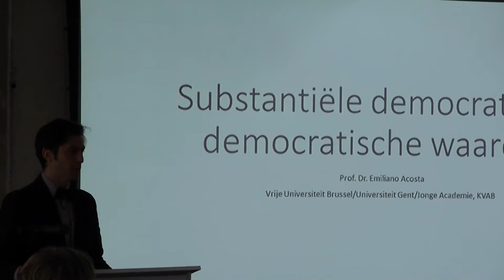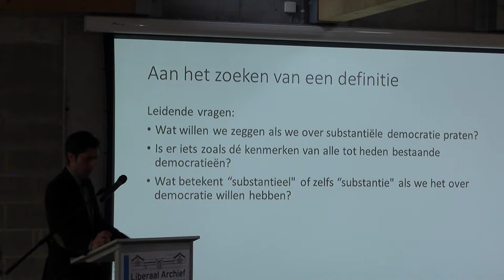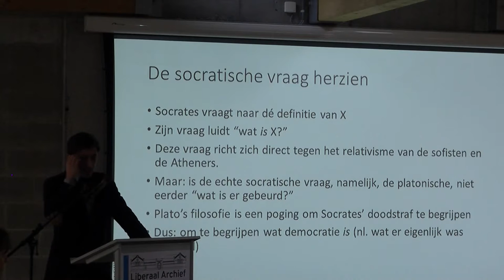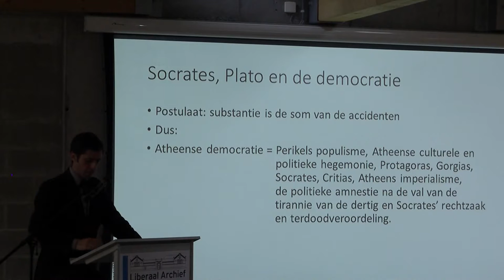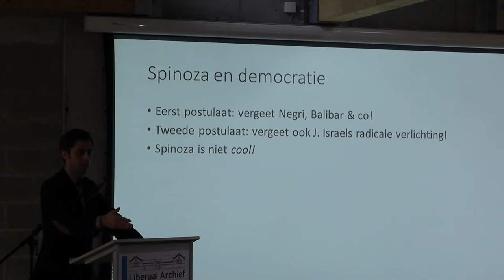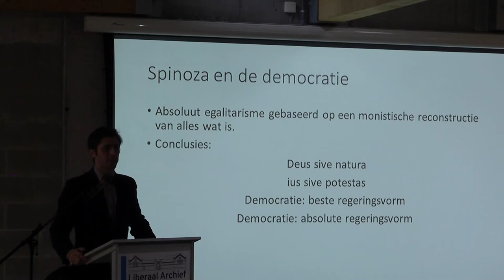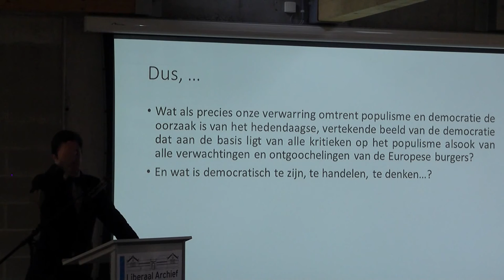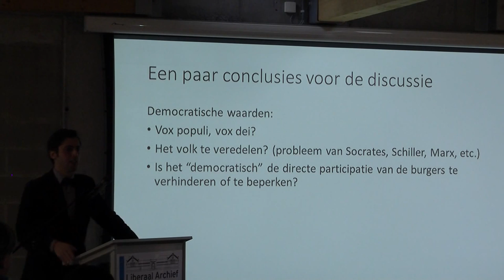Emiliano Acosta - Over substantiële democratie en democratische waarden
Emiliano Acosta - Over substantiële democratie en de mogelijkheid van een zinvol discours over democratische waarden.

Ifese Studiedag Democratie 18 februari 2017